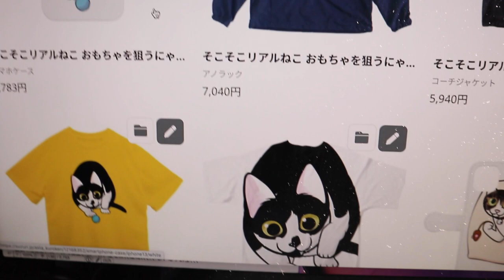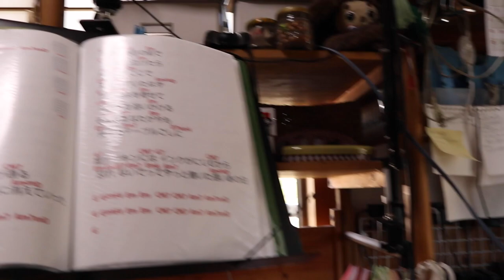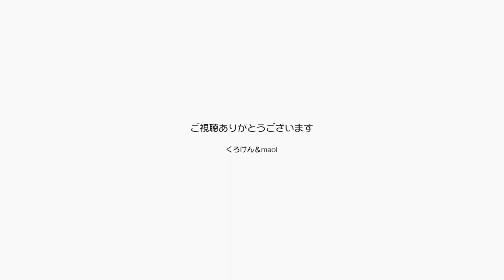ジャンくんは爪切りが苦手でパパ一人では逃げられる【Jean & Pont 2985】2022/9/29 保護猫ジャンけんポン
ジャンくんがすごく甘えん坊になって膝に乗ってくれるようになったのは嬉しいのですが、時々伸びた爪が太腿に突き刺さって痛いんです。
ジャンくんが甘えている今だからいけるかな？と思って爪切りをしようとすると逃げるジャンくん。
もっと頑張って仲良くなってなんでもありな関係を作り上げて行かなければと思います。
それかママと二人でならできるかな？